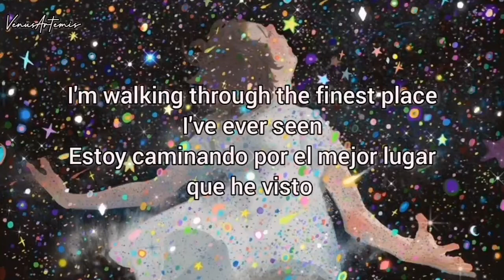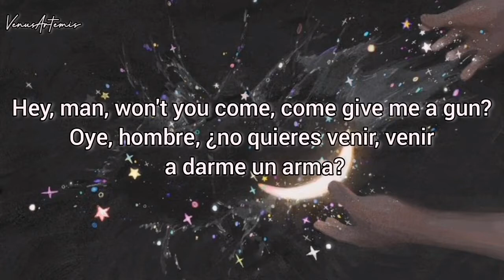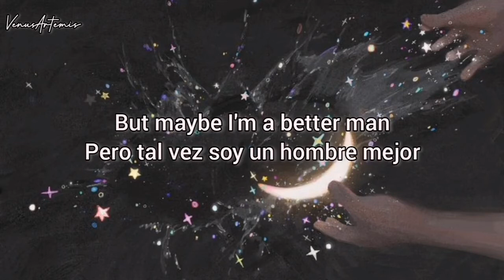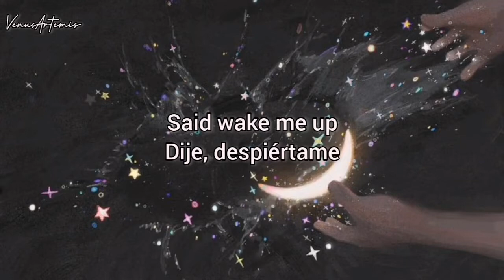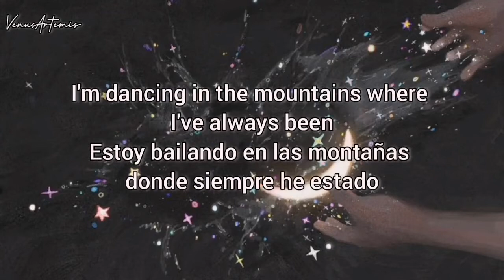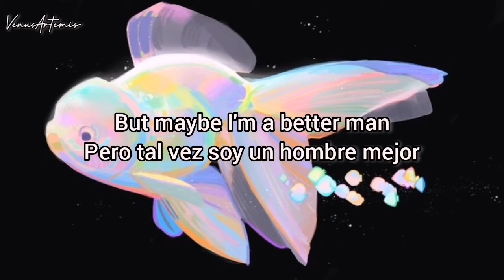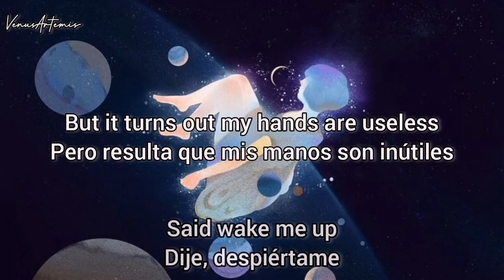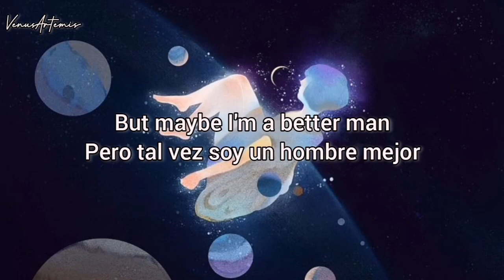Foals - Wake me Up (Sub. Español//Lyrics)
Wake me Up - Foals

Video cultural sin fines de lucro